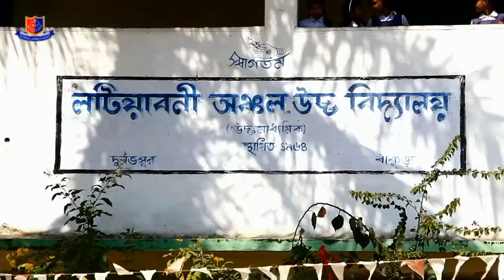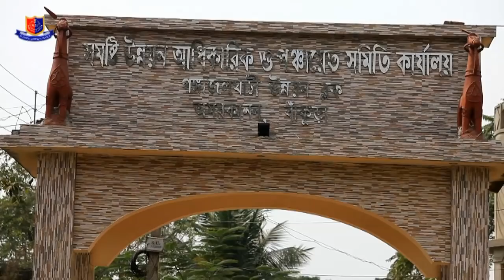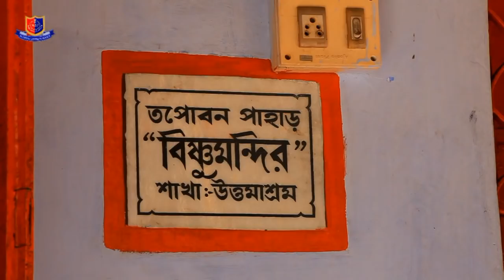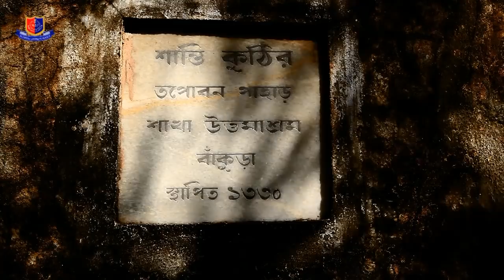Documentary on Gangajalghati PS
A short Documentary on Gangajalghati PS.